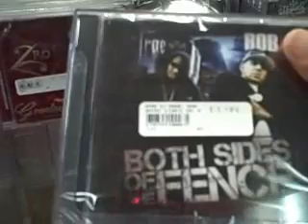Rob G and Trae in store at Music Mania, 2009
Trae and Rob G hit Music Mania in Austin to support Both Sides of the Fence.